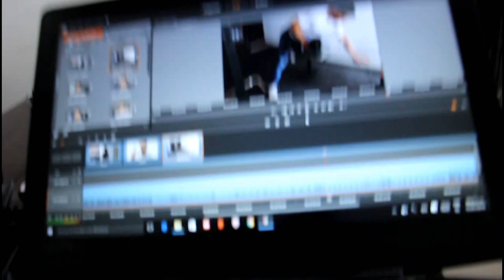Vida Fitness Ep.5: Mi formación académica